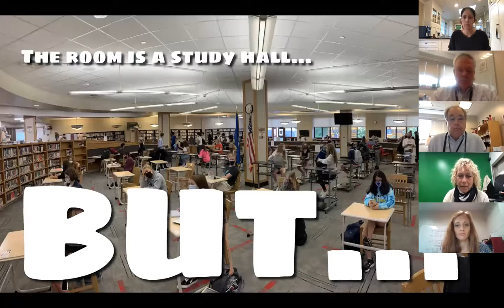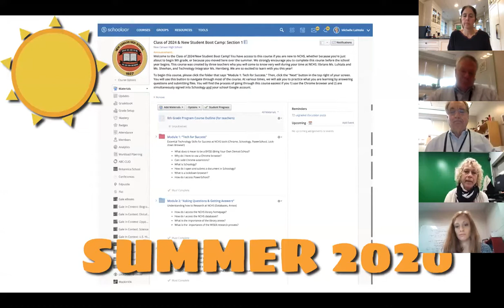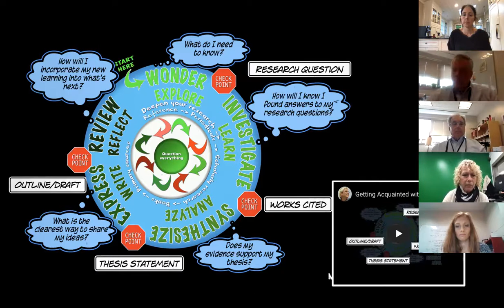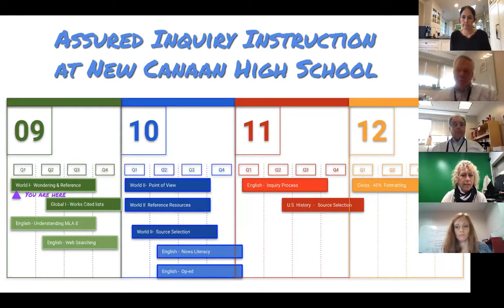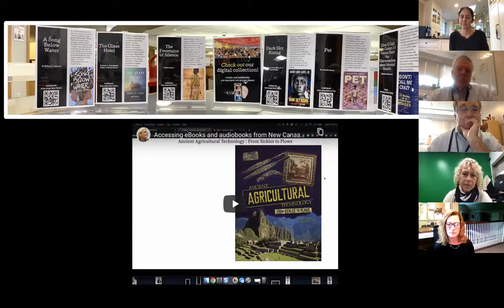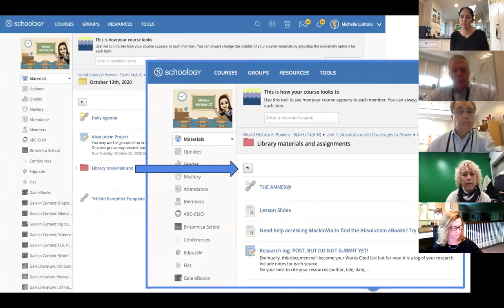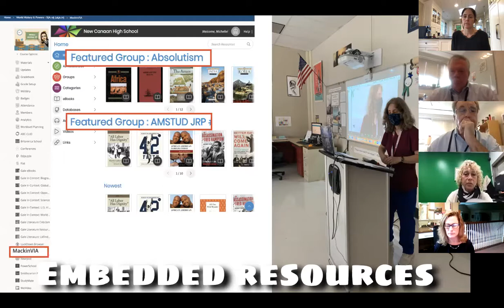9th grade networking 10/13/2020